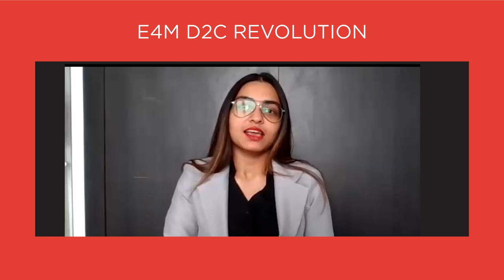e4m D2C Revolution: Chat with Deep Bajaj, Co-Founder, Sirona Hygiene